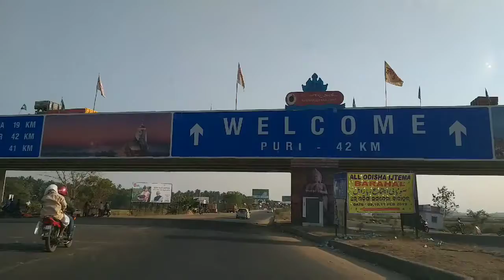Puri . Such a iconic Place.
Spending a week at puri is really good. Puri made our mind fresh.